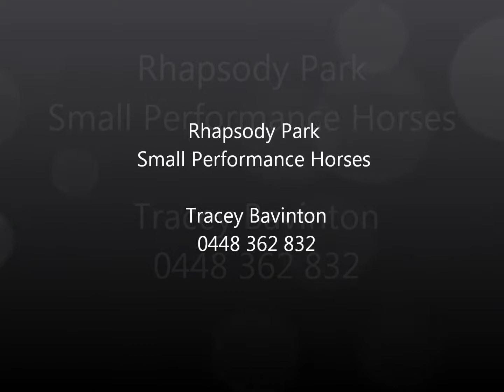Icy in harness Week 8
Coming along now starting to lengthen, training some canter (for cones down the track) better transitions. First time out with the viceroy on which not only is better on my back but he seems to like as well. Taken at Harness club grounds